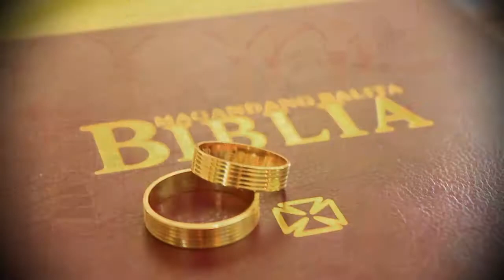Congratulations Roni and Joni (Ramos-Tabien Nuptials) 011814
Mr. & Mrs. Ronilo and Joni Rosielle Ramos

CONGRATULATIONS!